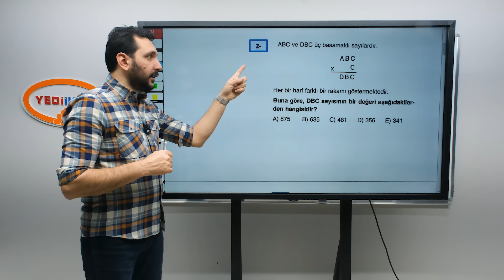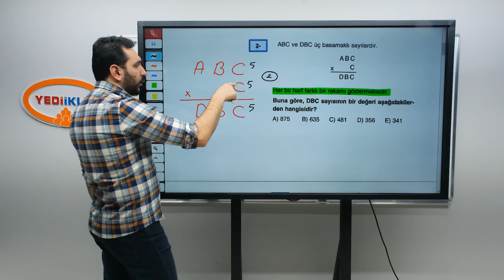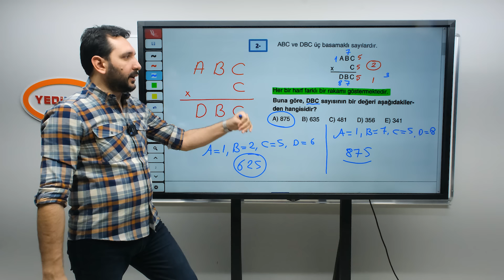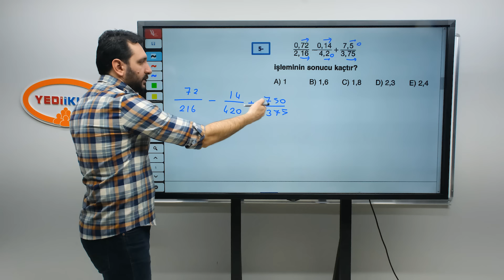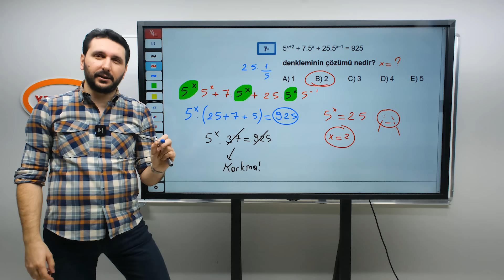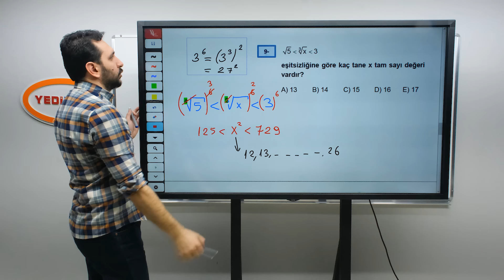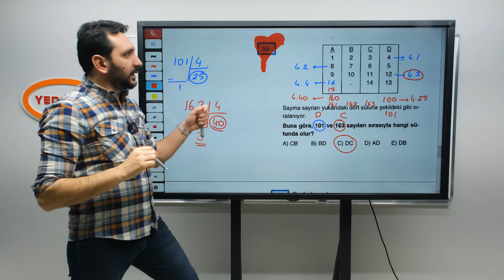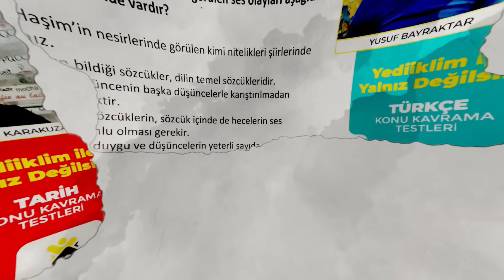2024 KPSS MATEMATİK MİNİ DENEME 3 - Mehmet Bilge YILDIZ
2024 KPSS Konu Anlatımları ve Soru Çözümleriyle ATANACAKSIN!
YediiklimİleYalnızDeğilsin Serimizin Haftalık Soru Çözüm Videoları Sizlerle